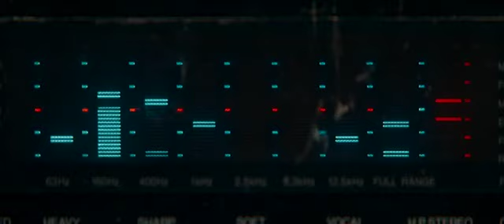Evil Dead Rise Trailer 1 HD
Moving the action out of the woods and into the city, “Evil Dead Rise” tells a twisted tale of two estranged sisters, played by Sutherland and Sullivan, whose reunion is cut short by the rise of flesh-possessing demons, thrusting them into a primal battle for survival as they face the most nightmarish version of family imaginable.